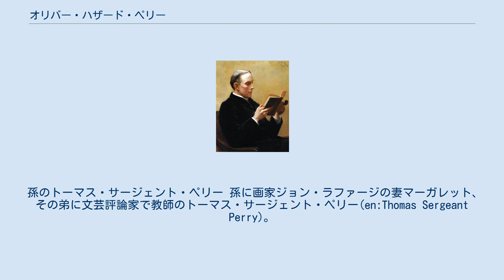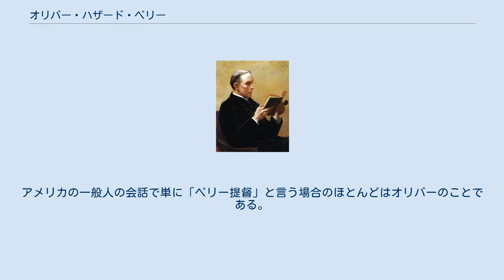オリバー・ハザード・ペリー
オリバー・ハザード・ペリー（Oliver Hazard Perry, 1785年8月23日 - 1819年8月23日）はアメリカ海軍の軍人。
米英戦争に従軍し、エリー湖の戦いにおいてアメリカ海軍に決定的な勝利をもたらし「エリー湖の英雄」と呼ばれた。
マシュー・ペリーの兄。
 ペリーは海軍軍人であるクリストファー・レイモンド・ペリー（1760年12月4日 - 1818年6月8日）とサラ・ウォーレス・アレグサンダー（1764年 - 1830年12月4日）の息子であり、末弟は日本の開国をもたらしたマシュー・カルブレース・ペリーである。
 ペリーはロードアイランド州ニューポートで育ち、1799年4月7日に海軍兵学校に入学、卒業後は父親のフリゲート、ジェネラル・グリーンに配属となる。
彼の初めての戦闘経験は1800年2月9日のハイチであった。
 米英戦争中の1813年9月に発生したエリー湖の戦いでは、敵艦を沈めることなく全部拿捕して勝利をおさめ、有名になった。
 1819年のベネズエラ遠征で、土着の昆虫による疾病により死去した。
 孫のトーマス・サージェント・ペリー 孫に画家ジョン・ラファージの妻マーガレット、その弟に文芸評論家で教師のトーマス・サージェント・ペリー(en:Thomas Sergeant Perry)。
トーマスは1898年に慶応義塾大学の英文学教師として来日し、妻で画家のリラ・キャボット・ペリーと3人の娘とともに3年間日本に滞在した。
娘のうち三女のアリスは駐日米国大使のジョセフ・グルーの妻として1932年に再来日した。
 アメリカ海軍は、次の艦艇に、彼の名に由来する命名をした。
 次に掲げる郡は、彼の名にちなんで命名された。
 エリー湖中のサウス・バス島（オハイオ州）にはペリーの勝利と国際平和記念建造物があり、アメリカ合衆国国定記念建造物に指定されている。
2013年はこの建造物をデザインした25セント硬貨がアメリカ・ザ・ビューティフル25セント硬貨のひとつとして発行された。
 兄弟で海軍提督を務めたにもかかわらず、フリゲートを除いてフルネームでの命名がされていない理由は、オリバーのエリー湖の戦いでの活躍がアメリカの小学校の自国の歴史の教科書に載って一般人にまで広く知られた著名な人物であるのに対し、弟のマシューは鎖国の日本との開国交渉を成功させた実績はあるものの、オリバーのような派手で決定的な功績もなく、オリバーのおまけ程度にしか認識されていなかったためである。
アメリカの一般人の会話で単に「ペリー提督」と言う場合のほとんどはオリバーのことである。